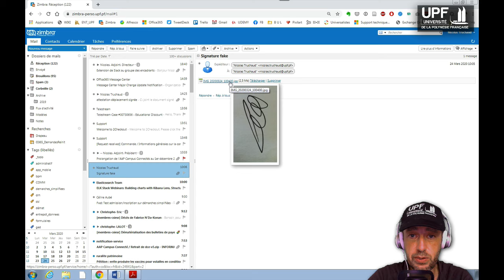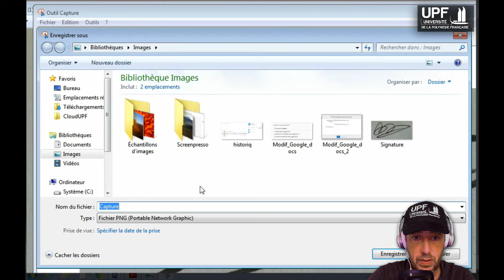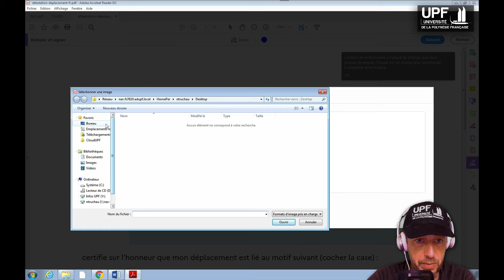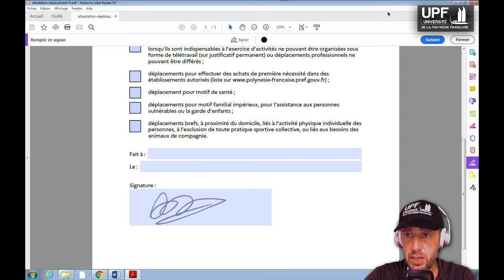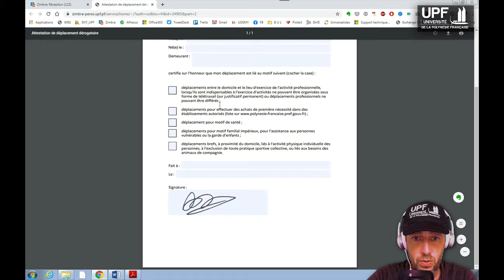Créer votre signature manuscrite et l'apposer sur un document PDF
Dans ce tutoriel, nous allons voir comment créer votre signature manuscrite et l'apposer sur un document PDF.